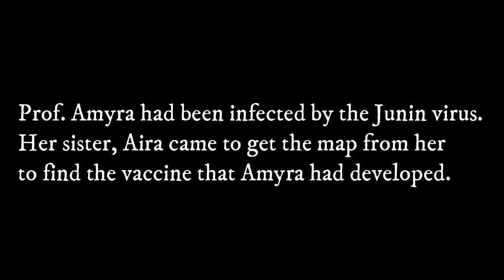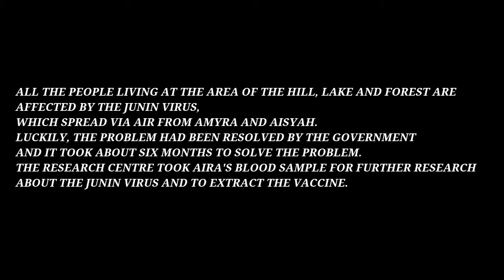MIC159 PANDEMIC DISEASE: JUNIN VIRUS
Hye! We are from class AS1142A2. Please enjoy our video assignment for MIC159 on Pandemic Disease.

Epic Battle Music - Swordland (Sword Art Online OST)